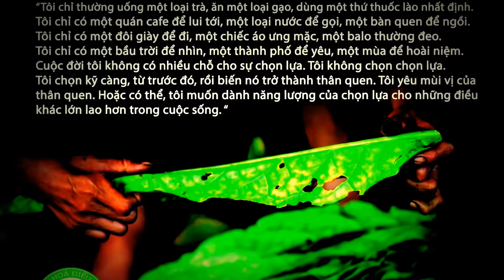Rộng trồng đặc biệt Thuốc Lào Hoàng Gia®: Không phận sự miễn vào!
🔴THUỐC_LÀO_HOÀNG_GIA®: Dành cho bậc Quý Nhân thiên hạ!
👉Được kiểm nghiệm và chứng nhận tại bộ Khoa Học & Công Nghệ, So với Thuốc Lào thông thường, các chỉ số độc hại của "Thuốc Lào Hoàng Gia®" là rất thấp.

Điều này có được dựa trên công thức đột phá của Văn Hoá Điếu Cày®:

- Từ bí mật của triều đình nhà Nguyễn,
- Từ bí quyết sao tẩm của Xì-Gà Cuba,
- Kết hợp với những lá thuốc lào nguyên chất nhất

Đã tạo nên một cuộc cách mạng thực sự trong khâu sản xuất thuốc lào.

Ai cũng biết thuốc lá, thuốc lào chưa bao giờ tốt cho sức khoẻ, thế nhưng lần đầu tiên trong lịch sử, "Thuốc Lào Hoàng Gia®" V.I.P có những tác dụng rất ngỡ ngàng:

1. Giảm căng thẳng mệt mỏi, an thần!
2. Giúp hưng phấn làm việc, hiệu quả cao!
3. Tăng cường bản lĩnh đàn ông, bồi bổ dương khí!

(Những tác dụng này các "nghiện sỹ" sẽ tự kiểm chứng sau khi sử dụng để thấy rằng chuyện khó tin hoá ra lại có thật!)
Những tác dụng trên đây hoàn toàn thuần tuý có được từ thảo mộc thiên nhiên, món quà của tạo hoá, phối trộn thành công và được kiểm nghiệm gắt gao tại bộ Khoa Học & Công Nghệ.

Tuyệt vời hơn nữa, dòng sản phẩm VIP này còn mang đến những hiệu quả độc đáo đến không ngờ, biểu hiện ở các điểm sau đây:

1.Loại bỏ mùi hôi của thuốc lào, thân thiện với người xung quanh, phụ nữ, trẻ em thích ngửi.
2.Nước điếu hút lâu ngày giảm hẳn mùi hôi
3.Hương thơm quý tộc, lan toả ngọt lịm ra xung quanh, ai cũng thích thú.
4.Giảm hẳn độc hại so với thuốc lào thông thường. Người hút dễ kéo.
5. Đảm bảo độ "phê" cho các bậc "Nghiện Sỹ"
Mời các bạn ghé thăm hệ thống VHĐC® Coffee:
+HÀ NỘI:
- Cơ sở 1: 86 Xã Đàn, Đống Đa, Hà Nội (ngay hầm Kim Liên)
-Cơ sở 2: 68 Linh Đường, Hoàng Liệt, Hoàng Mai, Hà Nội
+ HỒ CHÍ MINH:
95 Nhất Chi Mai, phường 13, quận Tân Bình, Tp.HCM
+LẠNG SƠN:
Đ/c: Số 6 Xứ Nhu, p Chi Lăng, Tp Lạng Sơn (bên chợ Tỉnh)
+HẢI PHÒNG:
Đ/c: Số 1 Lương Khánh Thiện, Ngô Quyền, Hải Phòng
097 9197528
+ĐÀI LOAN:
Add: 29/13 Phục Hồi, Tùng Sơn, tp Đài Bắc, Đài Loan
+NHẬT BẢN:
Add: 27 mibutakahicho-nakagyoku-kyotoshi-kyoto- Nhật Bản
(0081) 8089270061